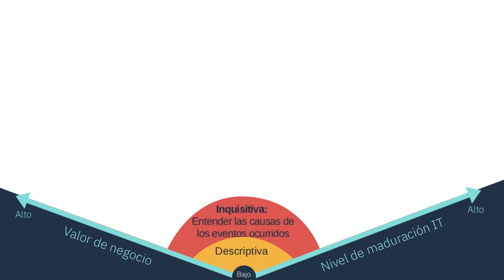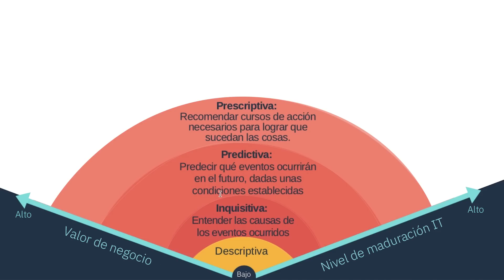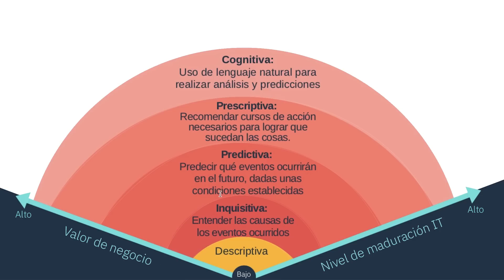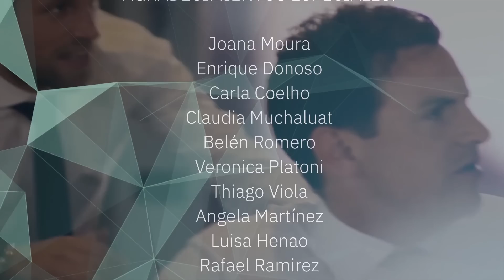El negocio de la Ciencia de Datos con INFOMETRIX | CLOUDTALKS en Español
¿QUIERES DESARROLLAR NEGOCIOS CON IBMWATSON, IBMCLOUD, DATASCIENCE?